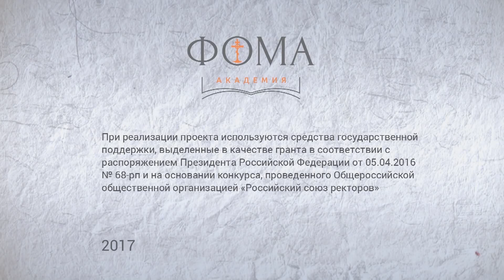Издание документов Собора 1917-1918 гг.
Гонения на Церковь закрыли возможность для распространения наследия Всероссийского Поместного Собора 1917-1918 годов до конца ХХ века. Как и когда началась работа по изучению соборных трудов и судеб его участников и зачем современному человеку эта информация, объясняет кандидат исторических наук Александр Мраморнов.